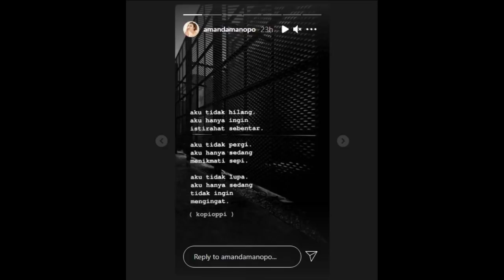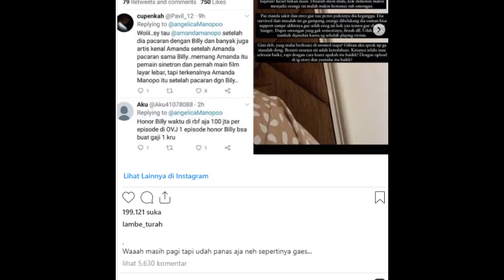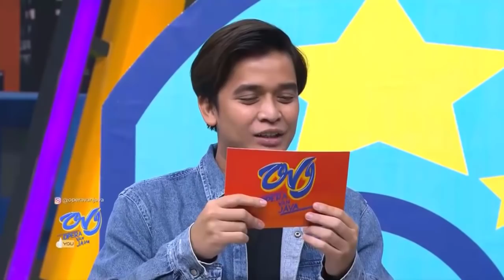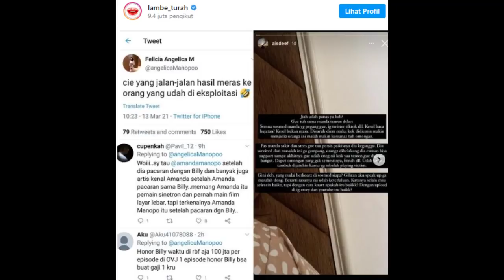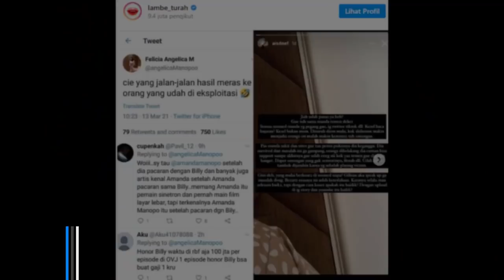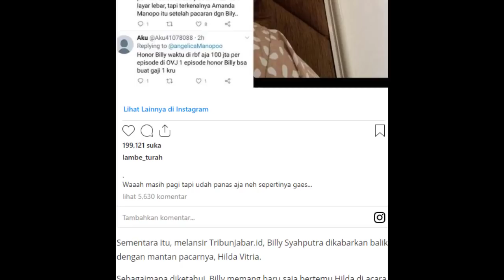FAKTA TERBARU ❗❗ AMANDA UNGKA ISI HATI 💗 BILLY UCAP KATA INI 💥💥💥